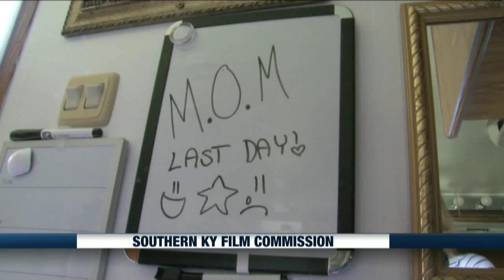View from the Hill - Southern Kentucky Film Commission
Hollywood seems to have found a new home in Horse Cave with three movies shot in less than a year right here in South Central Kentucky.  WKU students are taking full advantage of the opportunity as Amy Bingham reports in this week’s View from the Hill.